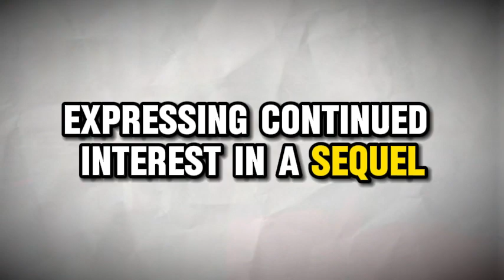Alita 2 trailer movie teaser alita battle angel 2